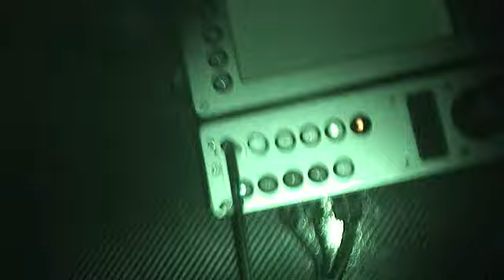Volvo Ocean Race 2008-2009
Nominated Media Crew Members for the Inmarsat Media Prize for the best broadcast material on the fourth leg of the Volvo Ocean Race, from Singapore to Qingdao, China.